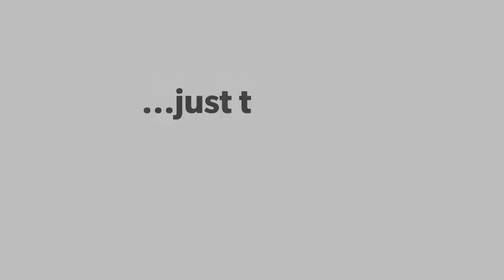🍏 loading with rhythm LADEN Video 162